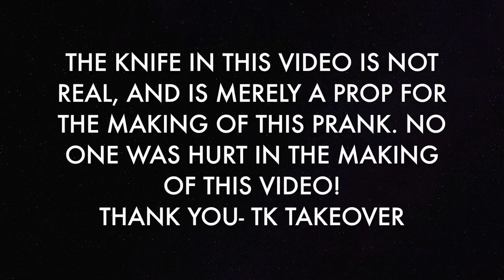FIGHT PRANK!! **PULLS OUT A KNIFE** (FT. AZ & CHARA)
After filming our EXTREME TRUTH OR DARE CHALLENGE, we decided to prank AZ and Chara from CANX34L. Thanks for the love and support. Please drop suggestions for another prank!!